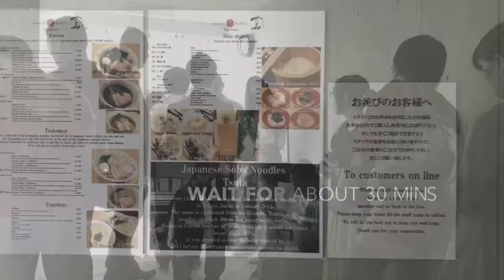[1 minute guide] How to enjoy Tsuta, Michelin Ramen restaurant at Tokyo, Japan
There is a Michelin starred ramen restaurant, Tsuta at Tokyo, Japan.
You can have Michelin starred dish under 10$.

When you come to Japan, don't miss it.

Another Michelin starred Ramen restaurant is Rakiryu.